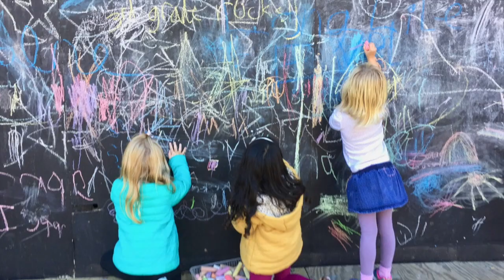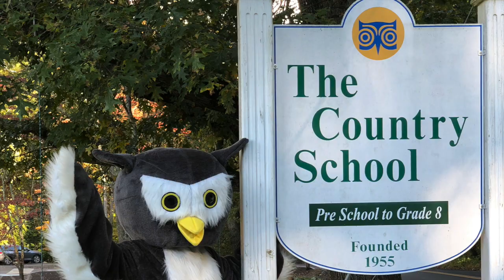Country School Virtual Tour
Explore The Country School's campus and classrooms.